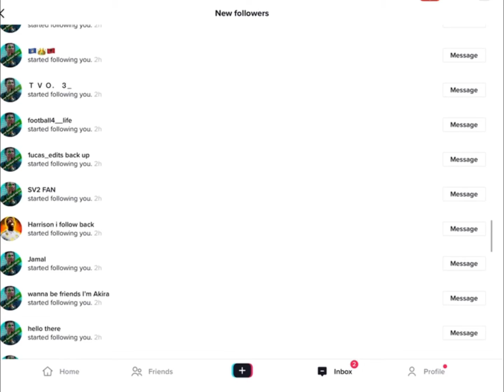POV u join the save footy TikTok